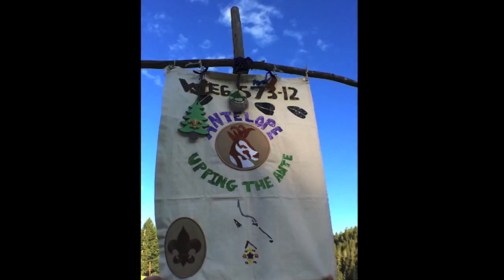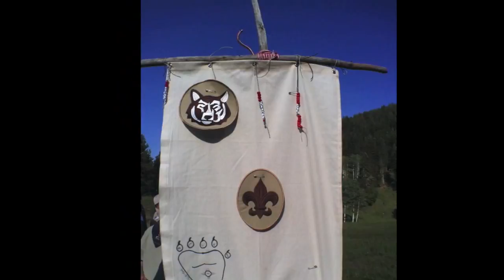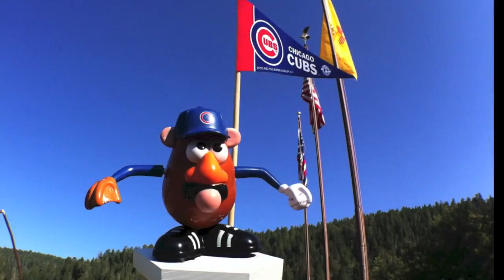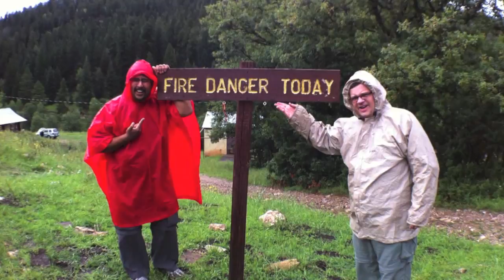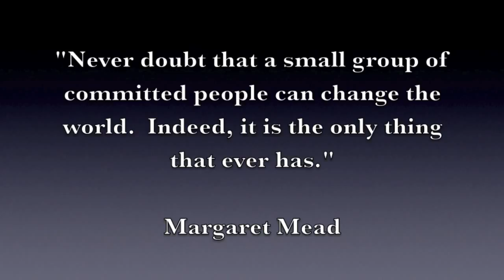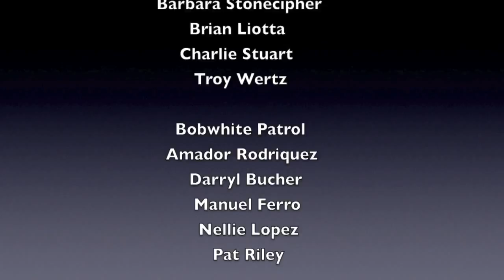Wood Badge 2012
Yucca Council BSA / Conquistador Council BSA  2012 Wood Badge Course during August 2012 at Wehinahpay Mountain Camp in New Mexico.